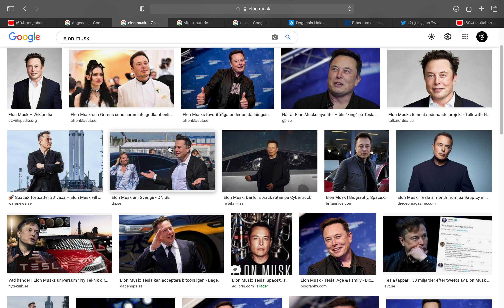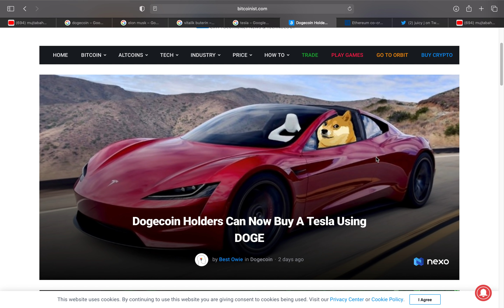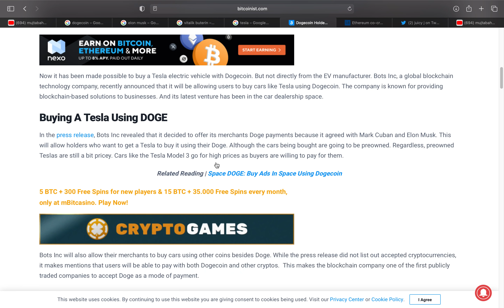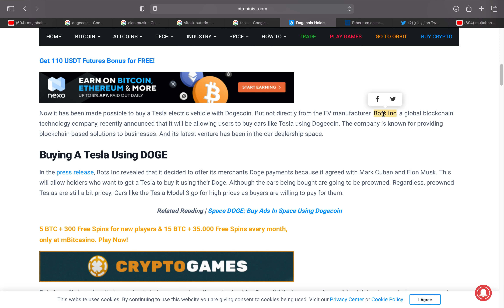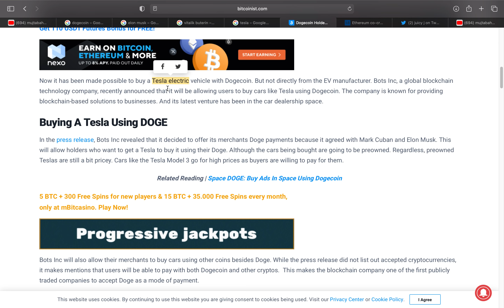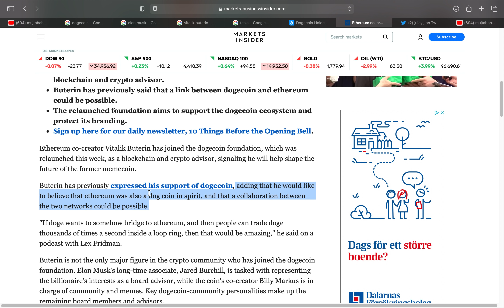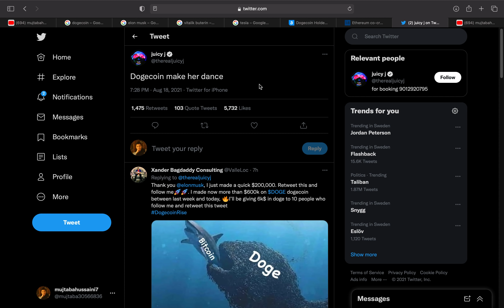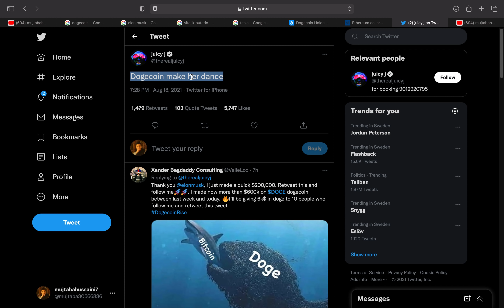فوری: الان با دوج‌کوین میتانی تسلا خرید کنی!! امکان شروع همکاری شبکه ایتریوم با دوج کوین( بووووم)